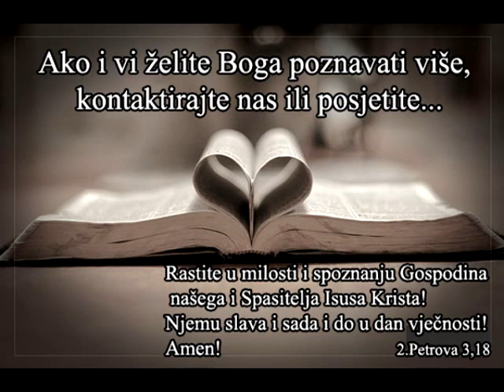Scott T. - Isus je rješenje za ljubav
Ljubav je stvarna, jeste li voljeni ?

Postoje ljubav u obitelji, prijateljska ljubav, intimna ljubav.
Sve te ljubavi su predivne, ali mi žudimo za jednom ljubavi:
BEZUVJETNA LJUBAV- ja te volim jer te volim, ljubav koja pokazuje milost...

Mi svi želimo tu ljubav, ali ne želimo priznati odakle ona dolazi.

Takvu ljubav pronaći ćete u Bogu...

Ljubav je strpljiva, dobrostiva je ljubav, ljubav ne zavidi, ne hvali se, ne oholi se, nije nepristojna, ne traži svoje, nije razdražljiva, zaboravlja i prašta zlo, ne raduje se nepravdi, a raduje se istini. Sve ispričava, sve vjeruje, svemu se nada, sve podnosi.
Ljubav nikad ne prestaje.   (1. Korinćanima 13)

Rastite u milosti i u spoznanju našega Gospodina i Spasitelja Isusa Krista! Njemu slava i sad  i u dan vječnosti! Amen. (2. Petrova 3,18)